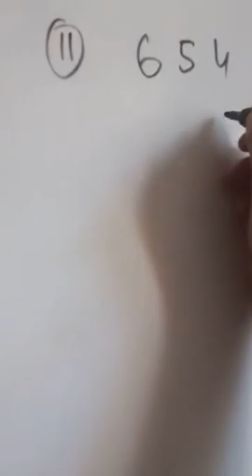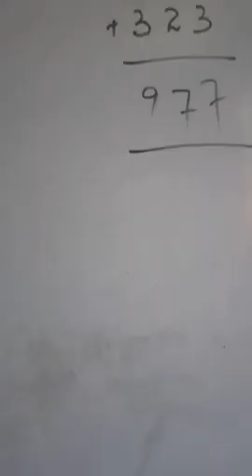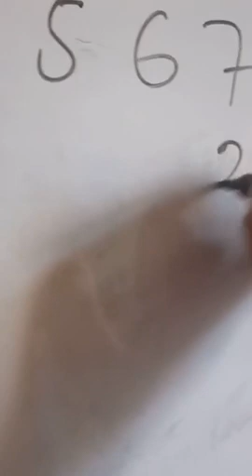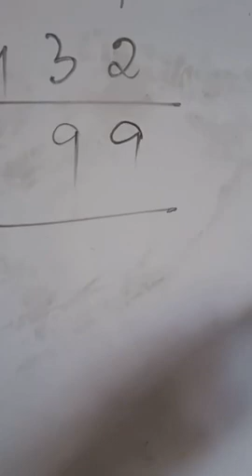Ist and 2nd primary Maths Addition (three digit number)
Mudasir Ahmad Shah Teacher UPS KHOURWARA zone Langate